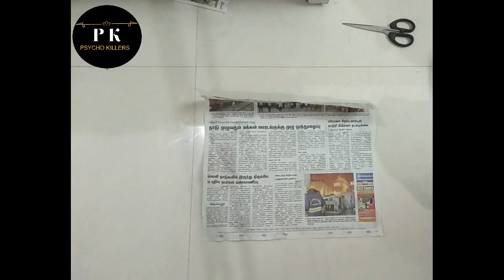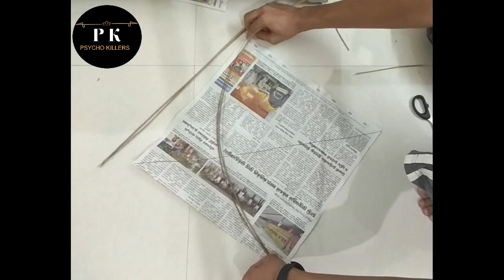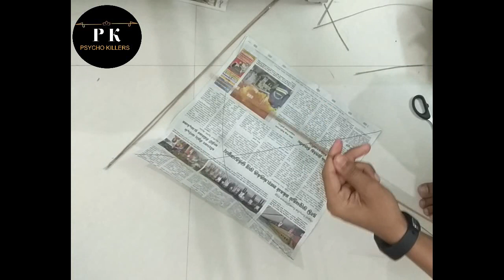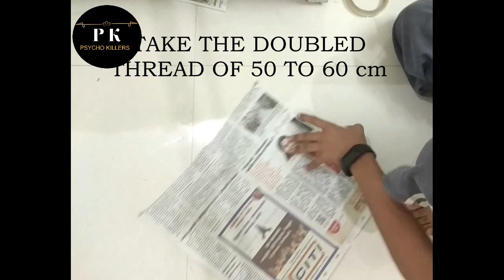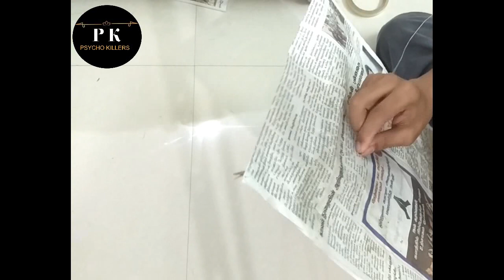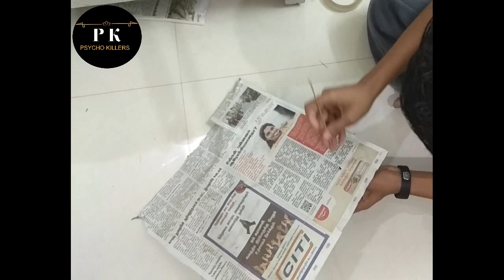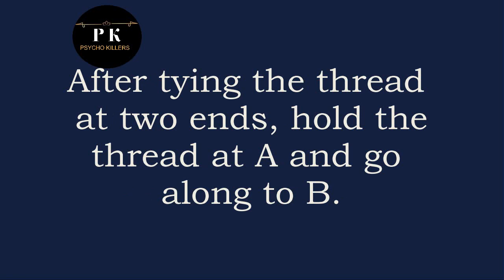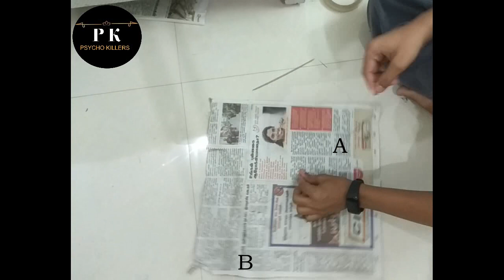How to make kite | How to tie thread | Air craft by normal newspaper | MSJ Creation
The video is based on how to make kite and also how to tie thread in kite which is the most important part in kite making.
The first part is the based on size of paper cutting and how to paste the sticks. The second part is the most important part,  tie thread in kite and paste tail in bottom of kite.

0:00 Intro
0:10 Paper size
0:52 Place Stick
5:33 Tie Thread
10:10 Tail place
10:43 Finishing